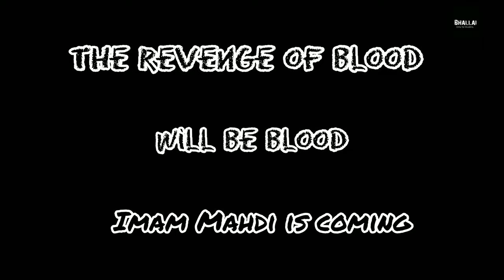Khilafat Is Coming || Imam Mehdi Status || Whatsapp Status || End of time Wars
Video Credit

▶ TRT